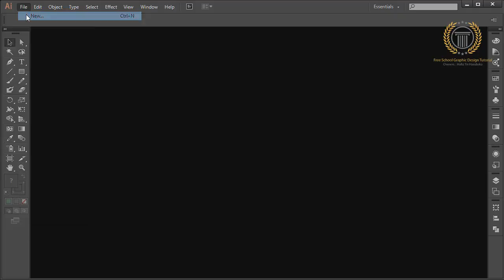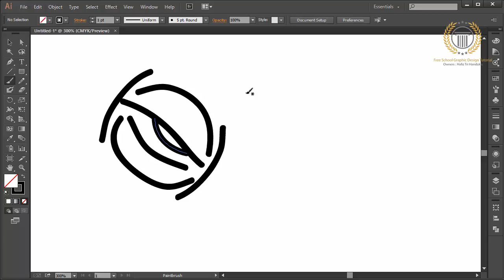Tutorial create a logo in adobe illustrator - unique - abstract - design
Adobe Illustrator CC - Tutorial create a logo in adobe illustrator

full professional series, in this tutorial, I am create this logo in adobe illustrator cc, you can follow me use other adobe illustrator cs, like cs2, cs3, cs4, cs5, cs6, cc, or new version.

key catagory : beautiful logo, logo design development, how to create logo, technique logo design, how to, adobe illustrator, vector graphic, tutorial, design, logos, love, tutorial,how to design a glossy vector, how to design a icon, favicon, emblem, shape, create,draw, drawing, vector, logo, 3d, basics of logo design, logo design photoshop cc, logo design photoshop tutorial, logo design photoshoptutorial, logo design photoshop cs5,logo design photoshop cs6 tutorial,logo design photoshop cc tutorial,logo design photoshop cs3,logo design rules,golden ratio logo design, logo, logo with circle, circle logo, restaurant logo design,r logo design,restaurant logo design illustrator,adobe illustrator tutorial, logo design tutorial, logo design 3d, logo design 2d, logo design blog, logo design 2.0, logo design web, logo design technique, logo design tutorial, logo design, logo design color, logo design gradient, logo design glossy, logo design inspiration, logo design pro, retro logo design,round logo design,record label logo design,logo design studio reviews, logo design studio,logo design studio pro tutorial,logo design speed art, logo design software for pc, logo design studio pro, logo design studio lite, logo design software free download,logo design sketch,logo design service,s logo design illustrator,s logodesign photoshop, logo design tutorial in bangla, logo design tutorial for beginners,logo design tutorial illustrator,logo design tutorial for beginners in adobe illustrator, logo design tips and tricks, logo design tutorial photoshop, logo design template,logo design tips for beginners, t-shirt logo design, t-shirt logo design photoshop, logo design using ink scape, logo design using photoshop,logo design using adobe illustrator,logo design urdu,logo design using gimp,logo design using illustrator, logo design using cs6, logo design using corel, university logo design,unique logo design,logo design video, vintage logo design, vintage logo design illustrator, vector logo design, professional vector logo design illustrator tutorial, vector logo design photoshop,logo design with logo design with photoshop, logo design website, logo design with coreldraw, logo design with adobe illustrator, logo design with inkscape, logo design workflow, logo design with gimp, logo design workshop, logo design with illustrator cc, coreldraw x7 logo design, coreldraw x6 logo design, corel draw x4 logo design, corel draw x4 logo design tutorial, corel draw x5 logo design, youtube logo design, design your own logo, adobe, illustrator, graphic, lesson, learning, course, teaching, illustration, make, photoshop, cs6, cc, tutorial, how to create, how to make, learning adobe, graphic design, tips, professional logo design, branding, brand design, company logo, adobe illustrator tutorial, logo template, logo editor, illustrator tutorial, corel draw tutorial, 3d logo design, circle logo, effect logo, 3d logo, gradient color, abstract, vector, create, how to, make, unique, shadow, glass, technique,